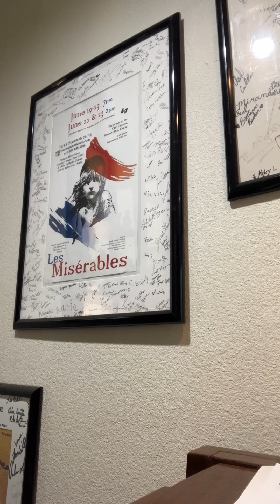Children of the Heavenly Father Dan Forrest arrangement alto part call and response